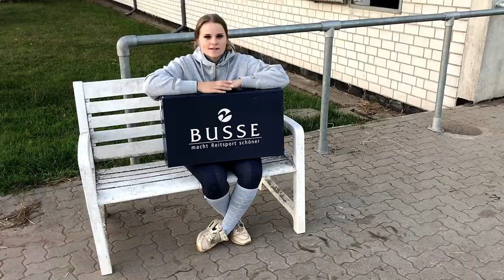• Meine neuen Dressurreitstiefel •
Hellööööööö 🖤
Dieses Video steht in Zusammenarbeit mit Weber Reitsport und Busse Reitsport!

Diese Reitstiefel schreiben Geschichte !!!
Warum? Lest meinen Beitrag dazu auf Instagram 🤭

🎥 Kamera: IPHONE X & CAMCORDER HC-V 180 (Panasonic)
Schnittprogramm: FILMORA VIDEO EDITOR